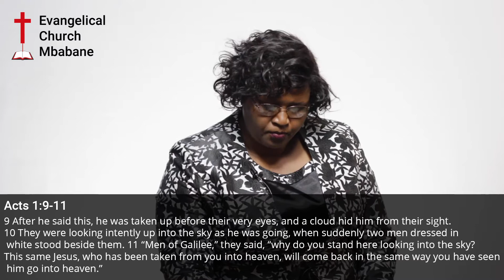Jesus Is Coming Back [ Acts 1:9-11]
Today's Sunday Sermon by Make Constance Maziya is based on Acts 1:9-11 - 'After saying this, he was taken up to heaven as they watched him, and a cloud hid him from their sight. They still had their eyes fixed on the sky as he went away, when two men dressed in white suddenly stood beside them and said, “Galileans, why are you standing there looking up at the sky? This Jesus, who was taken from you into heaven, will come back in the same way that you saw him go to heaven.” '